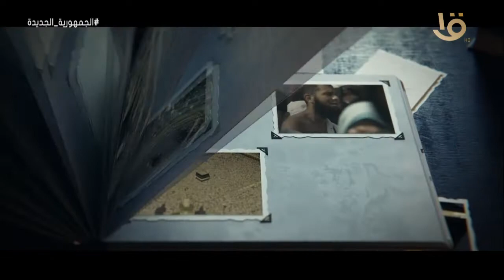مناسك الحج | أشرف رحلة على وجه الأرض .. إلى عرفات الله يا خير زائر.. عليك سلام الله في عرفات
أهمها الوقف بعرفة.. تعرف على مناسك الحج
▶▶ Follow us ▶▶